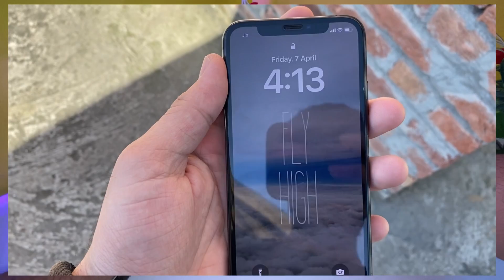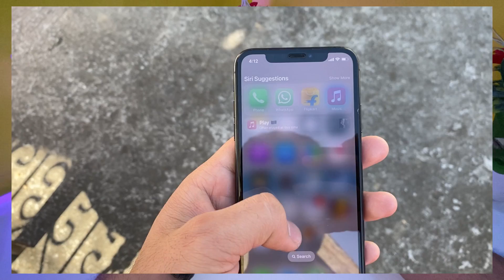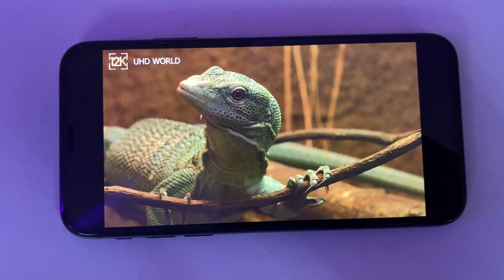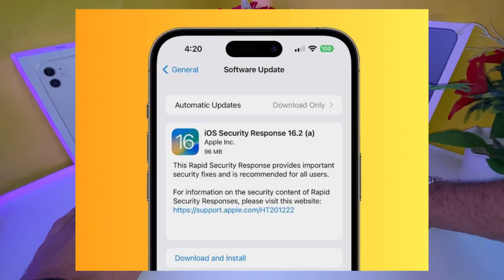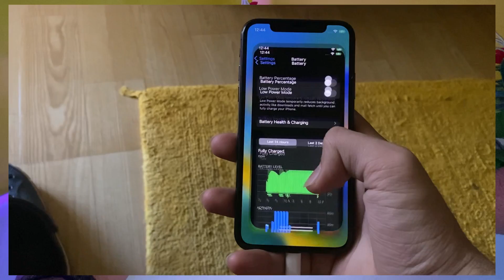iphone xs in 2023⚡️full review of iphone xs in 2023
Iphone xs in 2023⚡️full detail review of iphone xs in 2023

Related topic
iPhone xs in 2023
iphone6 in 2023
iPhonexs
Best iPhone under 20k iPhone x
iPhone xr in 2023 iPhone x
iPhone xr vs iPhone x
iPhone x vs iphone xs
iPhone 5s iPhone xs iPhone x iPhone 7plus iPhone 8 iPhone Xr
iPhone 5s in 2023
iPhone xs in 2022
iPhone 7plus in 2023
iPhone 6s in 2023
iPhone Xr in 2023
Best Budget iPhone in 2023
Best Budget iPhone India
Best iPhone to buy in 2023
Best iPhone under 20k
Which iPhone to buy in 2023
Which iPhone should we buy in 2023
Which iPhone Should you buy iPhone buying guide in 2023
Best iPhone to Buy under 20k